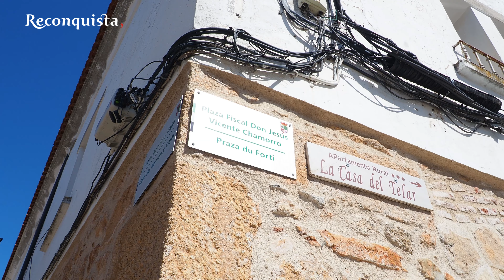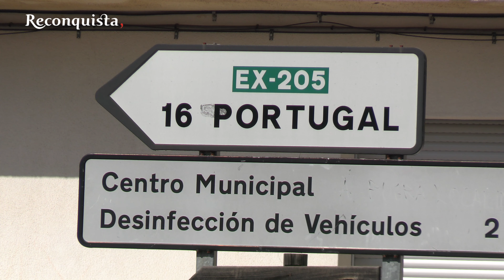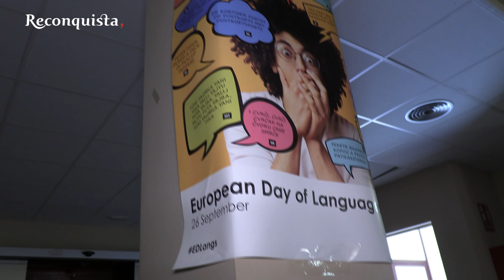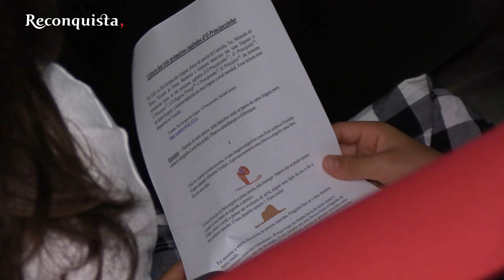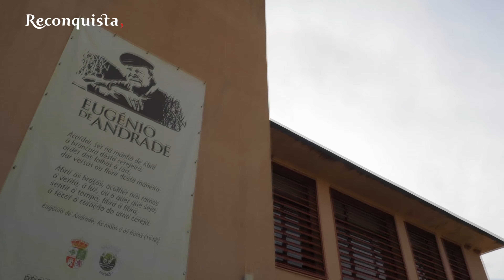Valverde del Fresno e Penamacor: Português, espanhol e a fala unem vizinhos da raia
No dia que a Europa dedicou à celebração das línguas, a festa juntou crianças de Penamacor e de Valverde del Fresno no lado de lá da fronteira. O local escolhido para este encontro que celebrou a raia e as línguas da não fronteira, promovido pela Comissão Europeia, não foi uma casualidade. Em Valverde del Fresno o português é ensinado nas escolas a partir dos três anos de idade mas o que torna esta terra e as aldeias vizinhas de Eljas e San Martín de Trevejo num caso excecional é o facto de terem a sua própria língua.